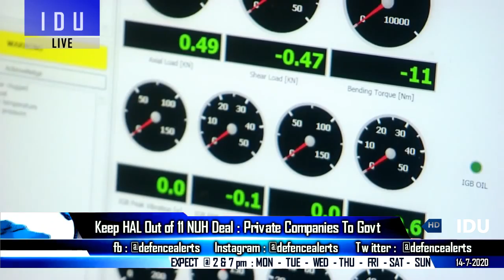Indian Defence Updates : F/A-18 Block-3 Trials,TEDBF By 2032,200 Km+ Astra MK2 With TVC,111 NUH Deal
1. Mig-29K to be retired in 2034, TEDBF to join Navy in 2032 : MRCBF Revised.
2. Extra Su-30s and Mig-29s but why not Mirage-2000s for IAF?
3. 200 Km+ AstraMK2 will be superior to AIM-120D and PL-15 : 340 Km Astra MK3
4. Keep Hindustan Aeronautics Ltd out of NUH 111NavalUtilityHelicopter plan: Private companies to govt
5. Domestic companies say Indian Army plan to reorder SIG-716 rifles from US is setback to ‘Make in India’
6. Iran drops India from Chabahar Rail Project, cites funding delay : After Iran sign 25 year $400 bn investment agreement with China.